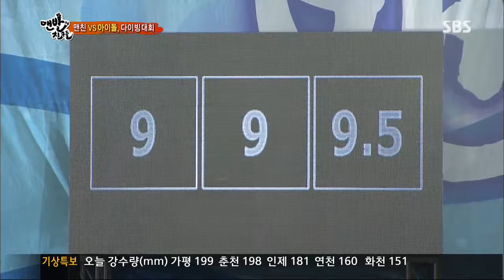2013-07-14 맨발의친구들 #29(5)